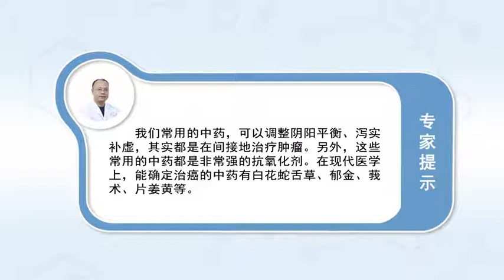哪些中药可以治疗肺癌 姬卫国 河南中医药大学第三附属医院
可以治疗肺癌的中药包括白花蛇舌草、郁金、莪术、片姜黄。这些中药都有非常强的抗癌作用，甚至从这些药里已经提炼出很多单体来治疗肿瘤，而且中药都是非常强的抗氧化剂，它能够改善氧化效率和氧化还原酶的活性，如丹参等药材。

Which traditional Chinese medicine can treat lung cancer
The traditional Chinese medicine that can treat lung cancer includes Hedyotis diffusa, turmeric, Curcuma. These traditional Chinese medicines have a very strong anti-cancer effect, Even a lot of monomers have been extracted from these drugs to treat tumors, And Chinese medicine is a very strong antioxidant, It can improve the oxidation efficiency and the activity of oxidoreductase, Such as Salvia miltiorrhiza and other herbs.